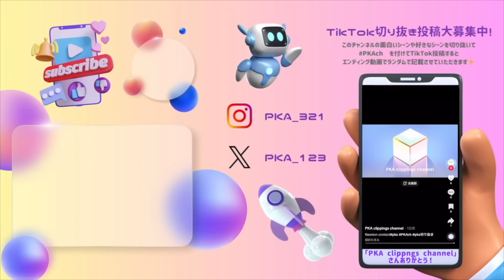【十人十色】視聴者にMBTI全16種類の好きなところ集めたら共感やばすぎたwwwこれ見たら人間関係うまくいくかも🤍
幼馴染男女3人組で
日々の「あんなことやこんなこと」を更新中📖

もっとプライベートが見れちゃう

このチャンネルの面白いシーンや好きなシーンを
切り抜いて「PKAch」をつけてTikTokに投稿すると
メインチャンネルのエンディングにてランダムで
ご紹介させていただきます🎀ご投稿お待ちしております…！

無所属・フリーで活動しています🔖

はじめての方向けおすすめ動画リスト🤭

これからもPKAの思い出の1ページを
覗いてみたいと思ってくださった方は

X(旧Twitter)